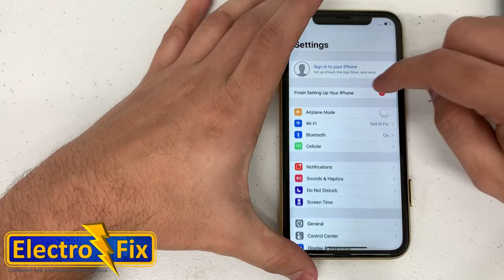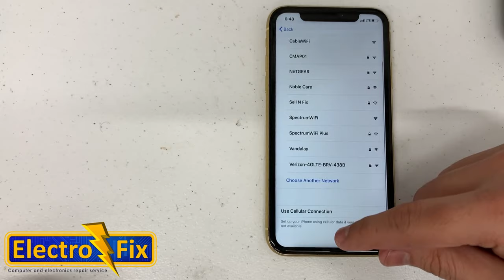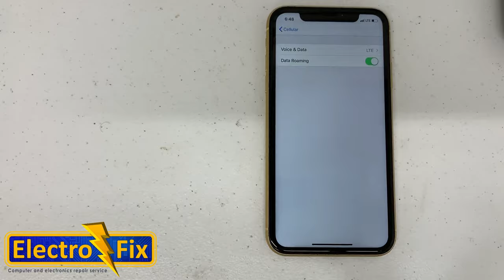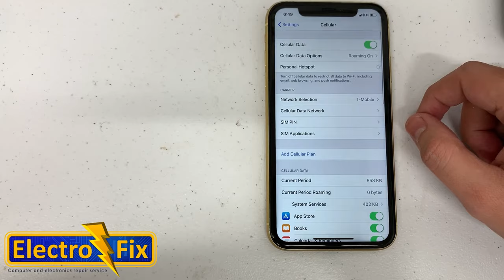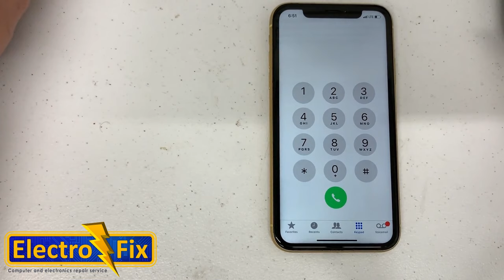ONE SIM ICCID+MCC ios12.4 100% Funcionando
Para Ordenar One Sim O Gevey Pro Comuniquese mediante